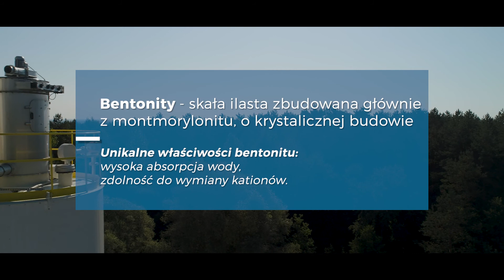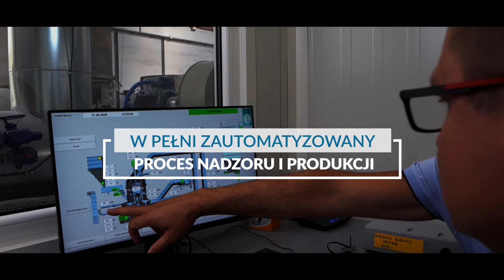Jak powstaje bentonit?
W wiertnictwie i geoinżynierii, odlewnictwie i geotermii, na potrzeby produkcji hydroizolacji oraz chemii przemysłowej, w oczyszczaniu ścieków, studniarstwie, a nawet produkcji nawozów i pasz: zakres stosowania bentonitu jest niezwykle szeroki. Jak jednak powstaje bentonit? Zapraszamy na wycieczkę po nowoczesnej fabryce, którą zrealizowaliśmy w ramach produkcji cyklu "Inżynieria bez tajemnic".